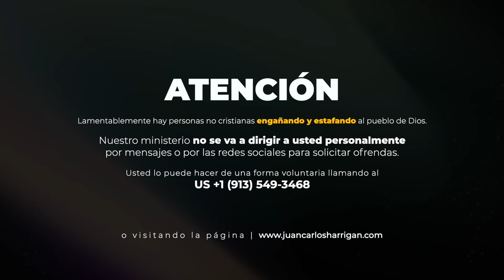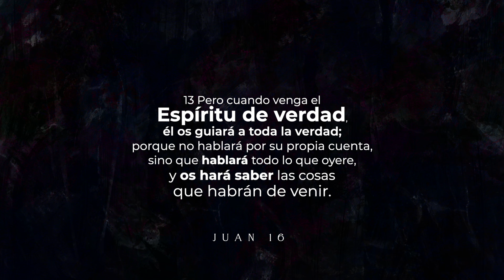Obedeciendo a El Espíritu Santo | Pastor Juan Carlos Harrigan